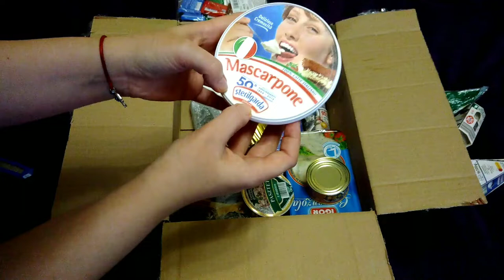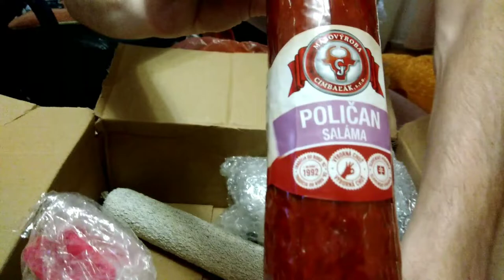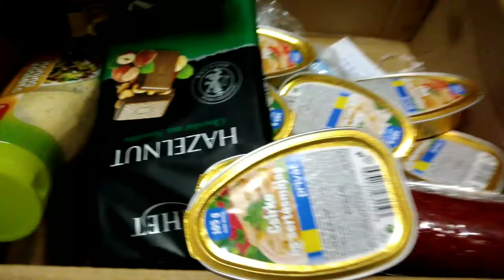Посылка с разным сыром из Европы! Вкусняшка) Продукты из Европы!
Страничка на "Вкусняшка. Продукты из Европы"

Привет всем!

ПЛЕЙЛЕСТЫ:
и др.плейлисты)